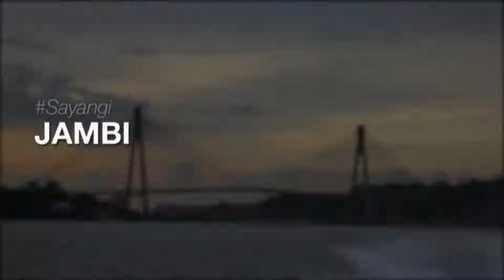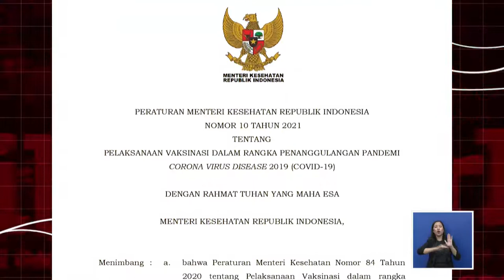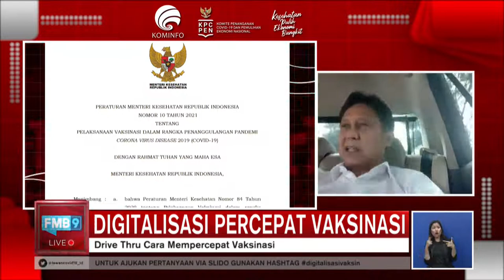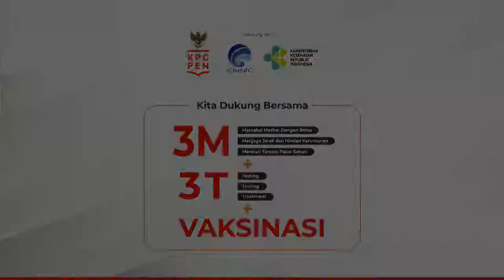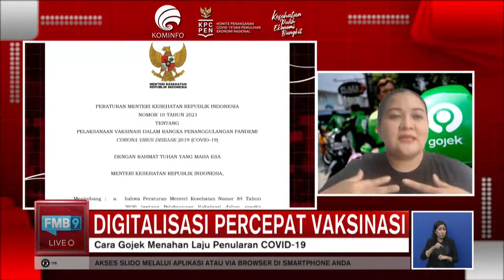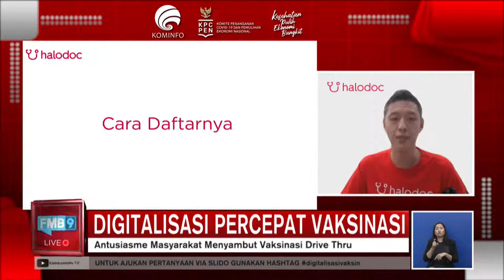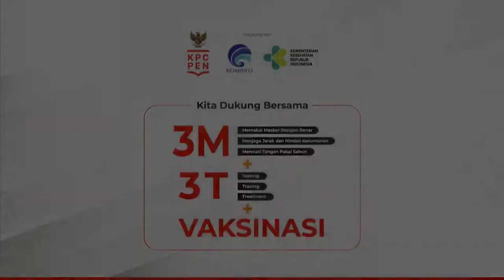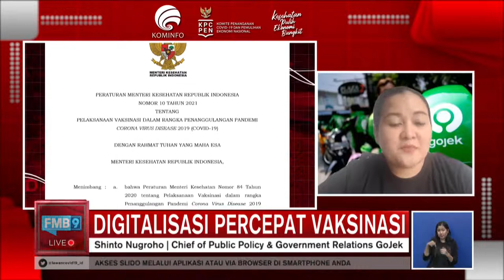[DIALOG PRODUKTIF KABAR KAMIS] DIGITALISASI PERCEPAT VAKSINASI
Dialog Produktif Kabar Kamis 4 Maret 2021
“Digitalisasi Percepat Vaksinasi”
Bermacam cara dilakukan oleh pemerintah dalam menekan laju penyebaran COVID-19 di Indonesia. Vaksinasi adalah langkah tepat yang diambil oleh pemerintah untuk keluar dari situasi pandemi ini. Kolaborasi bersama  pihak swasta adalah satu untuk mempercepat proses vaksinasi tahap kedua ini. Beberapa mitra yang bergerak di dunia digital dirangkul untuk menyukseskan program vaksinasi yang sudah berjalan. Setelah Grab, teranyar pemerintah melalui Kementerian Kesehatan menggandeng Gojek dan Halodoc
Pemerintah sendiri menargetkan 181,5 juta penduduk Indonesia akan mendapatkan vaksin COVID-19. Proses penyuntikan telah dimulai sejak 13 Januari yang lalu dan ditargetkan rampung dalam waktu satu tahun.
Terkait dengan ketersediaan vaksin, hingga bulan Juni mendatang jumlah vaksin yang akan tersedia di Indonesia sekitar 90 juta dosis vaksin. Dengan jumlah yang ada, pada 6 bulan pertama ini, vaksinasi diprioritaskan bagi 45 juta orang atau sekitar 20-25%, sementara pada semester kedua nanti jumlah sasaran diperkirakan mencapai 140 juta orang.
Untuk mengulas perkembangan terkini vaksinasi dan formulasi digitalisasinya, Dialog Produktif edisi Kamis, 4 Maret 2021 akan menghadirkan beberapa narasumber di antaranya:

1. Budi Gunadi Sadikin - Menteri Kesehatan RI
2. Jonathan Sudharta - CEO Halodoc
3. Shinto Nugroho - Chief of Public Policy & Government Relations GoJek

Live streaming dapat diikuti melalui kanal :
3. Live IG di @lawancovid19_id
4. Live IG di @fmb9.id